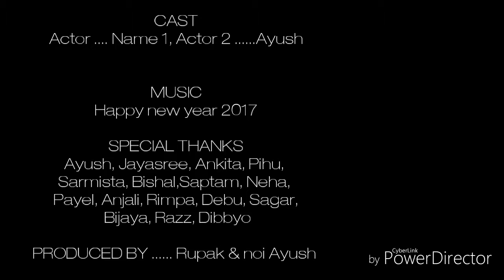Happy new year 2017 Video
It is memories of my besties ... I don't forget them...